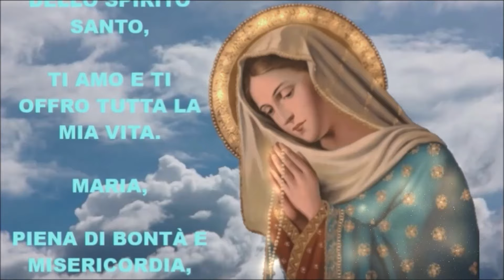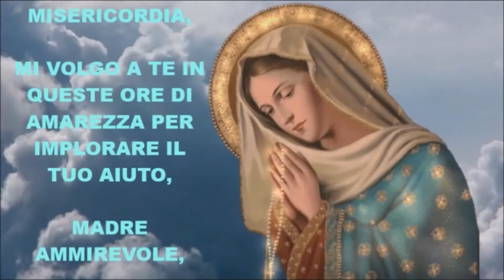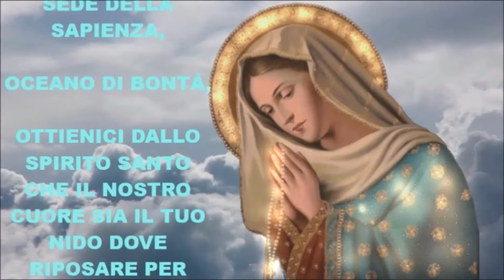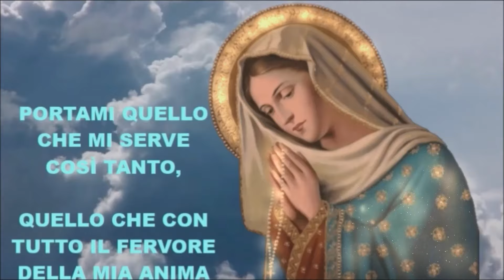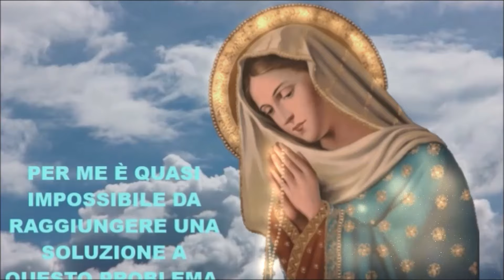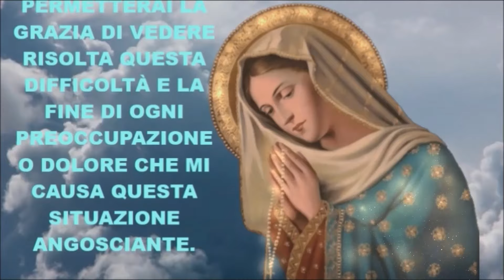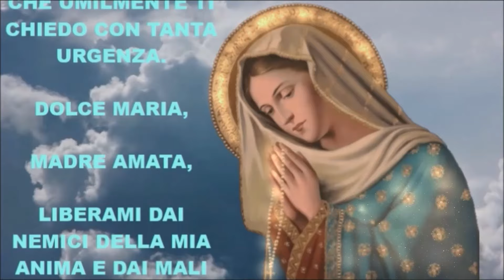PREGHIERA MIRACOLOSA PER CHIEDERE UNA GRAZIA URGENTE E IMPOSSIBILE ALLA VERGINE MARIA con Musica